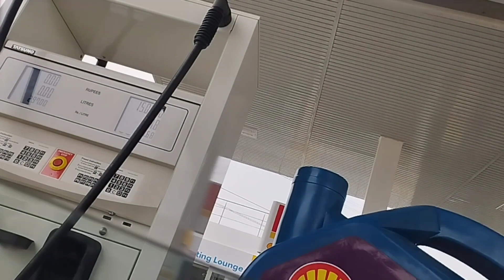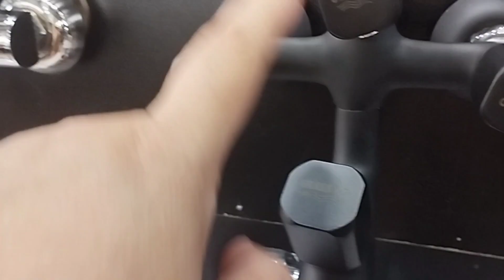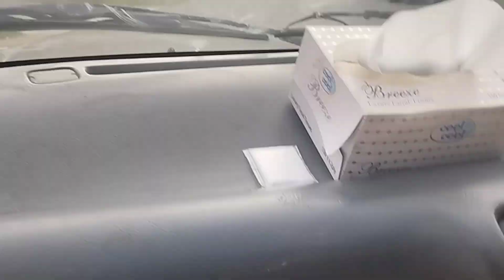Shopping haul | Sanitary Item's not available ?| Shopping from Ladies market vlog (1)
Dear friends! This is an interesting vlog when I left for different tasks ,met some problems but solves finally.It is day out vlog on a hot summer's day.We had to make us safe from scroaching sun,hydrated ourselves and completed half tasks.

querries solved,

shopping vlog and haul,shopping haul,aethetic shopping haul,come shopping with me, aesthetic shopping vlog,sanitary shopping,luxary shopping haul | shopping vlog 2023 | kausaralvi shopping vlog | bathroom accessories prices in Pakistan | bathroom fitting accessories | sanitary fittings | bathroom items price in Pakistan 2023 | porta assescories price hike | dress designing ideas | lace wholesale market | lace designs wholesale market | ribbon laces | fancy lace for my dress | ladies sale whole sale market | ladies laces whole sale market | gotta lace whole sale market | laces shopping for my dress | street food lahore | lahorri | street food spice | what to eat in lahore | food street lahore  | lahore street food at noon | lahore street food in winters | Pakistani street food in lahore | yummy ice cream | cone ice-cream | ice-cream saloon Lahore | urban shopping haul |  kausaralvi vlogs | kausaralvi day out vlog | kausaralvi new vlog